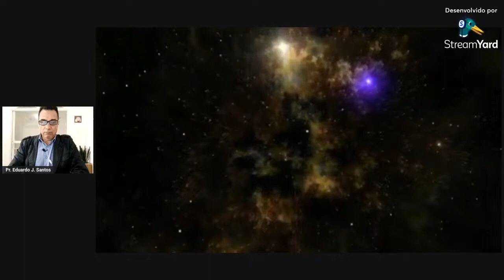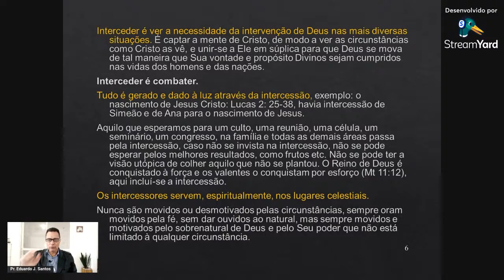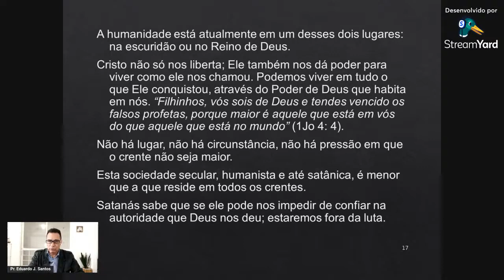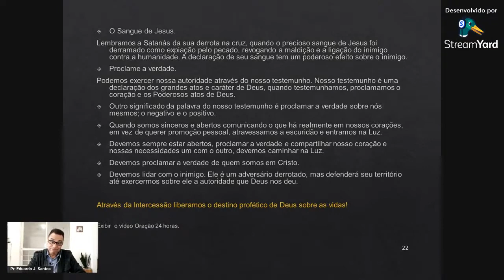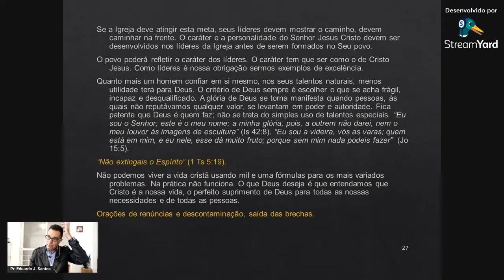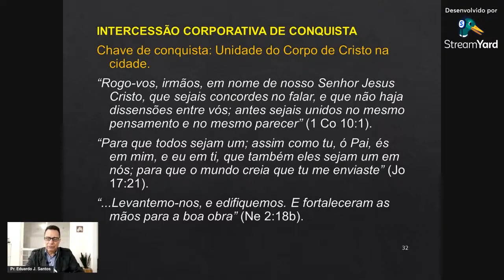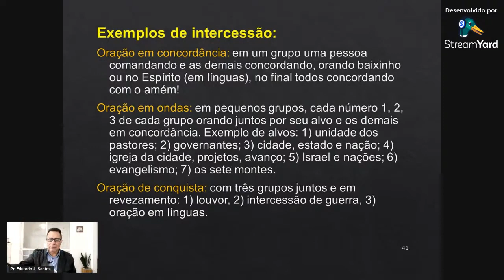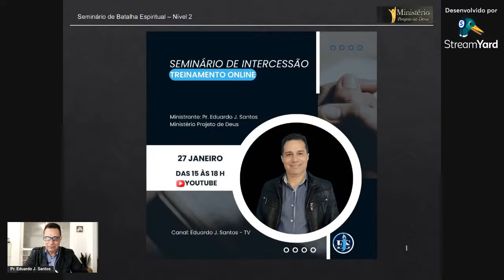SEMINÁRIO DE INTERCESSÃO - TREINAMENTO - Eduardo J. Santos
Seminário de Intercessão online dia 27/01/24 no canal: Eduardo J. Santos TV